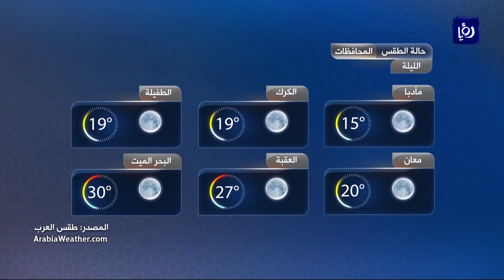النشرة الجوية الأردنية من رؤيا 7-9-2017 | Jordan Weather